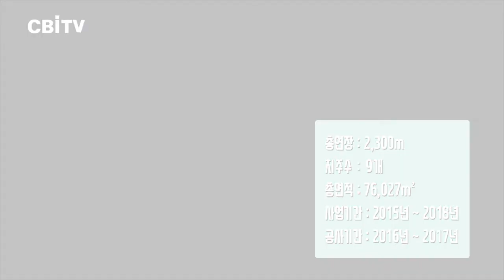제천 청풍호에 케이블카가 생깁니다!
제천 청풍호에 국내에서 가장 긴 케이블카가 생깁니다.

청풍종합운동장 인근에서 기공식을 갖고 본격적인 공사에 들어갔는데요.

청풍호반에 설치하는 이 케이블카는 호변의 청풍면 물태리에서 비봉산 정상(해발 531m)을 잇는
2.3㎞로 국내 최장 길이를 자랑한다. 경남 통영 미륵산의 한려수도케이블카(1.97㎞)보다 300m나 더 깁니다.

케이블카가 완공되면 9분 만에 비봉산 정상에 올라 수려한 호반과 월악산의 풍경을 한 눈에 조망할 수 있다. 10인승 곤돌라 42대가 하루 최대 1만 2,000명을 실어 나를 수 있습니다. 제천시는 연간 100만명 이상이 케이블카를 이용할 것으로 기대하고 있습니다.

케이블카가 생기는 청풍호의 아름다운 경관을 만나보시죠!